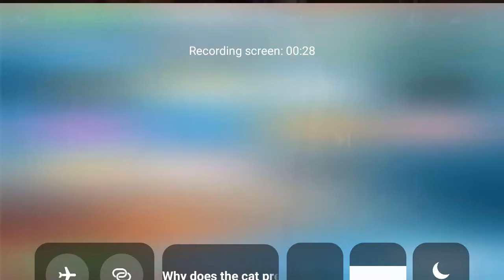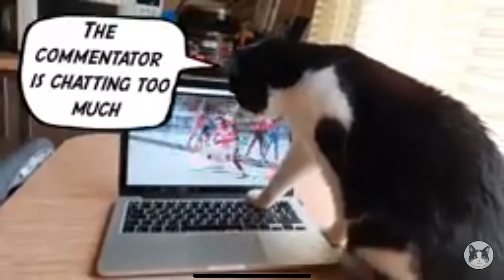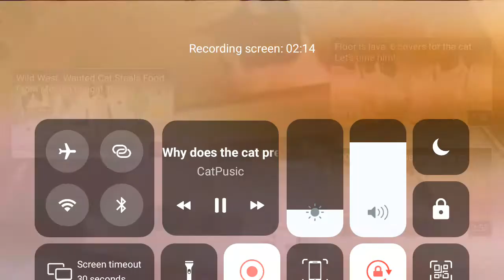Reacting to cat (cat pusic)